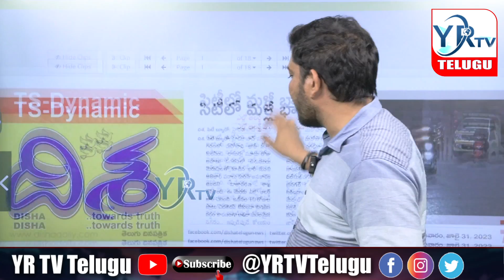మంత్రి శ్రీనివాస్ పై తెలంగాణ ప్రజల అభిప్రాయం | YR TV Telugu